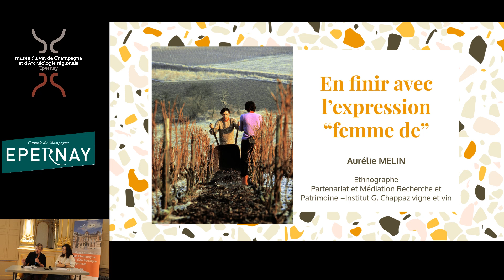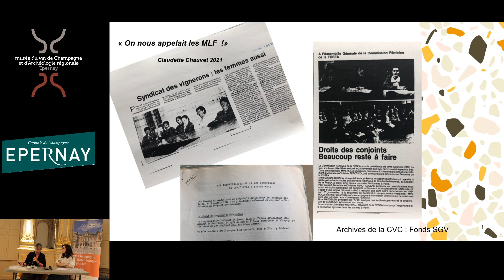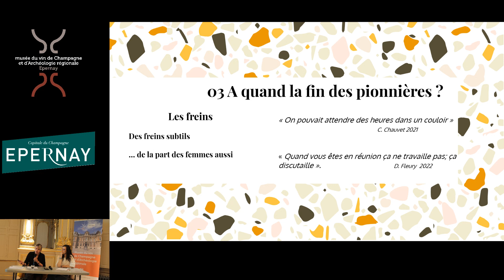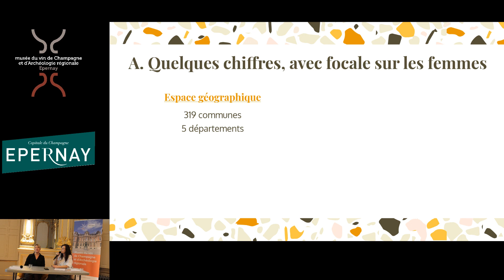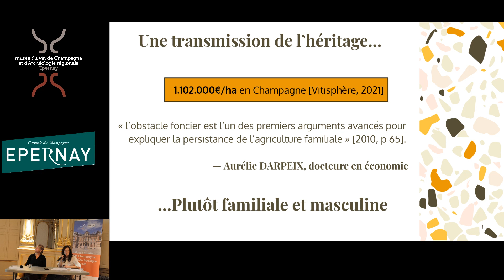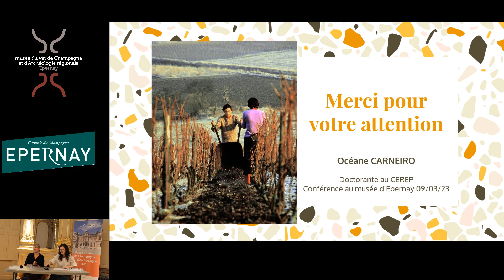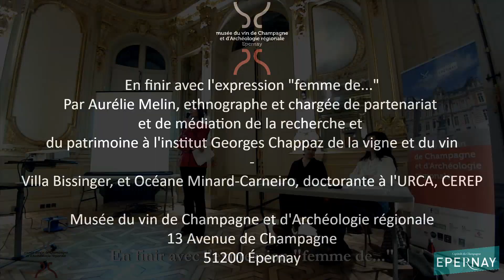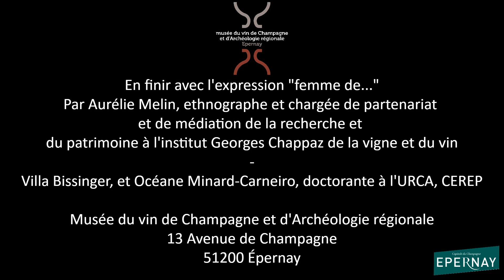Conférence : En finir avec l'expression "femme de..."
Par Aurélie MELIN, ethnographe et chargée de partenariat et de médiation de la recherche et du patrimoine, Institut Georges Chappaz de la vignet et du vin - Villa Bissinger et Océane CARNEIRO, doctorante à l’URCA, CEREP.